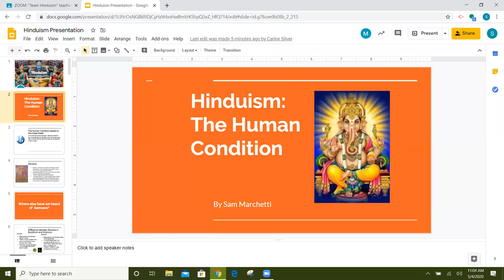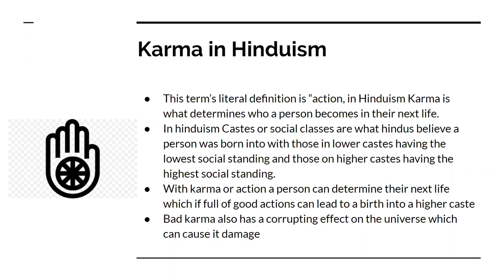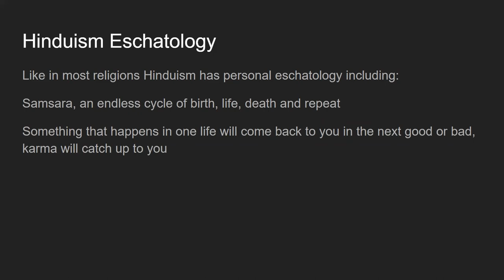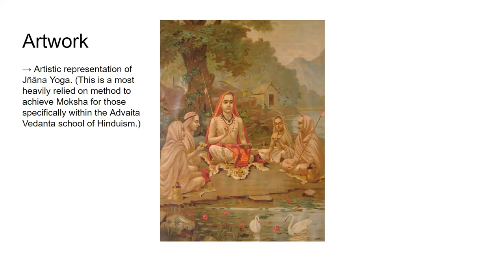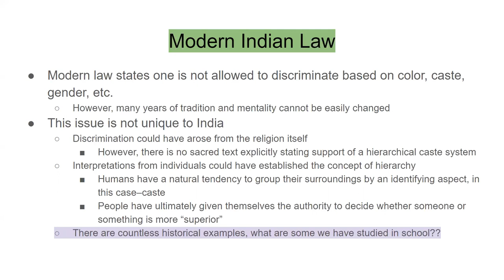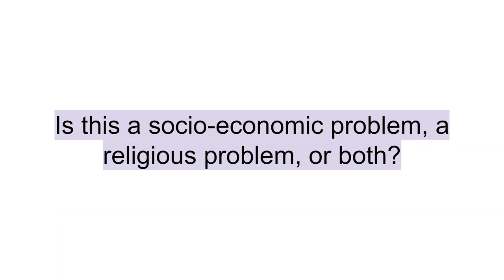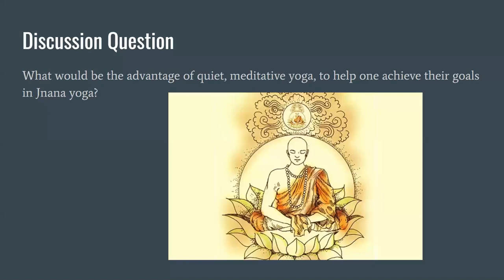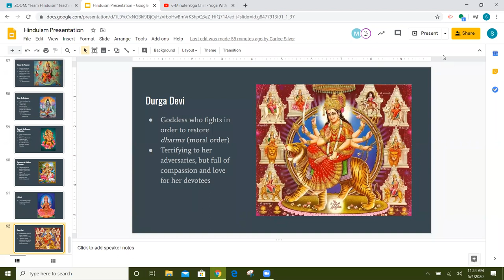Hinduism Lesson by IB World Religions Students OHS 2020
Student team includes both insiders and outsiders of the religion and was edited by an insider for accuracy.